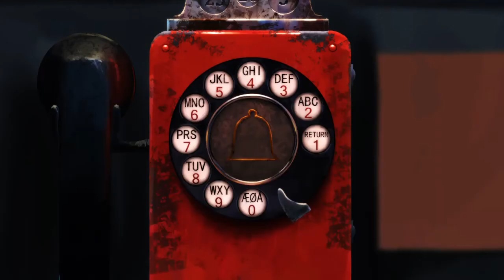Forgotton Anne: ep. 9 - The Theatre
We find ourselves inside the theater and face our toughest challenge yet... spelling lol